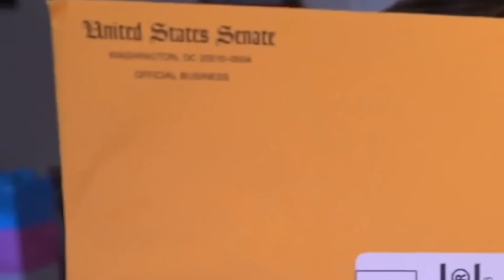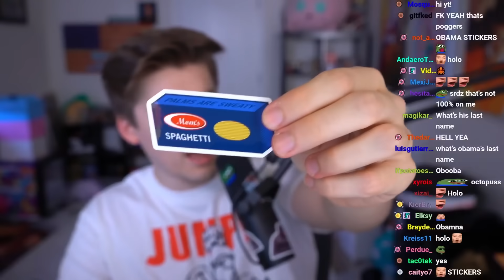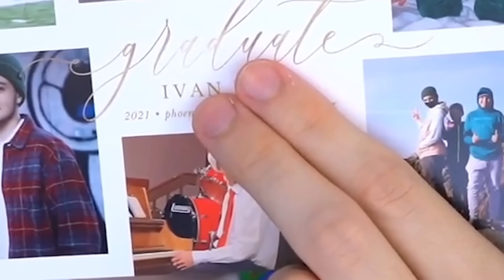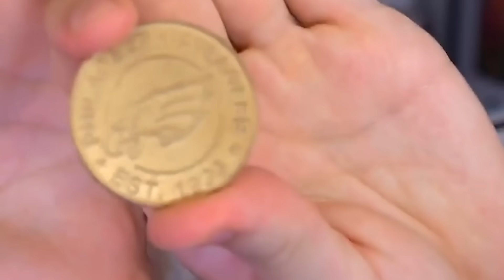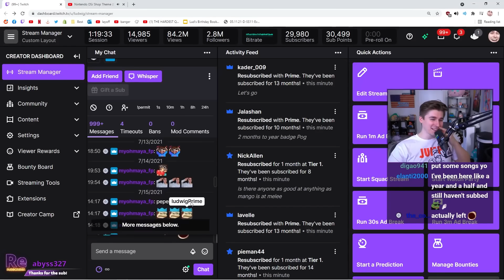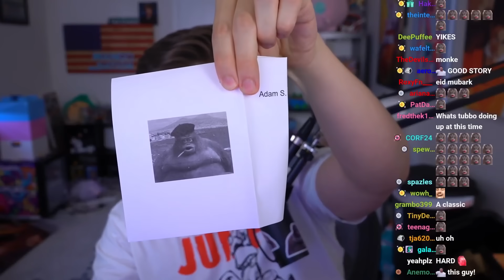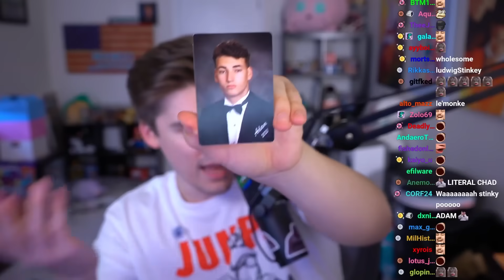I Let People Send Me Stuff From Anywhere in The World